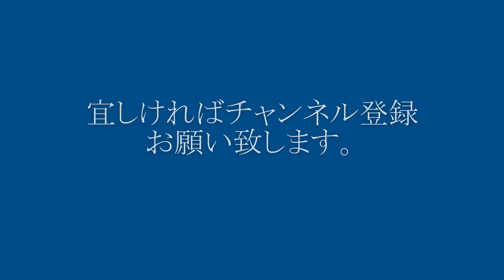雑踏の中を走る香港トラム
2000年代初頭の香港。トラムの線路の中を自転車が走り、何でもありの世界が、ちょっと緩くて好きでした。
ジャッキーチェンのポリスストーリーの世界ですね。
私個人的には、ハリウッドに行ったジャッキーよりも、この頃のジャッキーチェンの方が好きでした。